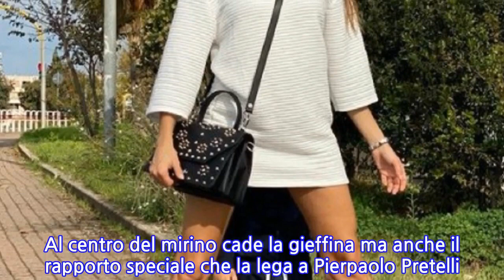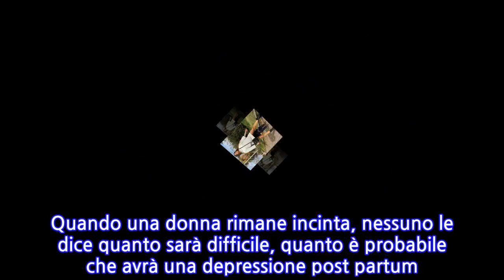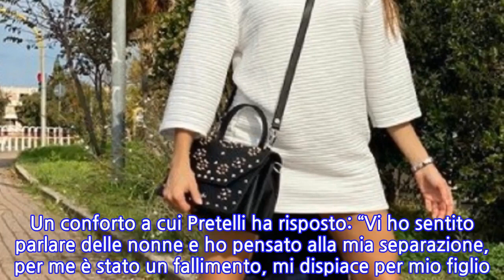“Lei e Pierpaolo? C’è una cosa che vi sfugge…”. Elisabetta Gregoraci, la...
“Lei e Pierpaolo? C’è una cosa che vi sfugge…”. Elisabetta Gregoraci, la verità...
Elisabetta Gregoraci, adesso parla l’ex fidanzata di Pierpaolo Pretelli. Si è espressa senza troppo filtri Ariadna Romero. Al centro del mirino cade la gieffina ma anche il rapporto speciale che la lega a Pierpaolo Pretelli. I due concorrenti hanno condiviso un particolare feeling fin dalle prime puntate del Grande Fratello Vip. Ariadna esprime il suo pensiero a riguardo. Non solo una splendida modella, ma anche ex compagna di Pierpaolo e madre di suo figlio Leo. Ariadna Romero non può non trattenersi dall’esprimere la sua opinione sull’avvicinamento tra Elisabetta e Pierpaolo. Lo ha fatto attraverso il profilo Instagram, quando l’ennesimo utente ha posto la domanda più scottante: cosa pensa davvero su di loro? Poi aggiunge: “Elisabetta è una donna. Le donne vanno capite”, e sempre in merito al suo essere mamma, Ariadna ritiene questa “una cosa molto importante, quindi di conseguenza capisce anche quali sono le priorità, quando c’è un bambino. Ma il fatto di essere mamma non annulla l’essere donna e il fatto di provare dei sentimenti. Però questo sta a loro, capire se c’è o non c’è. Bisogna anche avere pazienza, dall’altra parte, e sensibilità”. La Romero era andata a “Pomeriggio 5” per raccontare perché tra loro non aveva funzionato: “Si litigava sempre, il problema fondamentale è che io avevo bisogno di lui. Quando una donna rimane incinta, nessuno le dice quanto sarà difficile, quanto è probabile che avrà una depressione post partum. Lui è un ragazzo meraviglioso, ha amato Leo alla follia, è stato un mammo. Ma con me gli è mancato tatto. All’inizio era sempre presente, ma dal quinto mese di Leonardo in poi lui non c’era. Avevo bisogno della mia famiglia, in Italia non avevo nessuno”. E a proposito di figli, fu proprio Elisabetta Gregoraci a invitare Pierpaolo a non darsi alcuna colpa della fine della relazione con la modella cubana. Un conforto a cui Pretelli ha risposto: “Vi ho sentito parlare delle nonne e ho pensato alla mia separazione, per me è stato un fallimento, mi dispiace per mio figlio. Forse all’epoca sono stato superficiale, avremmo potuto fare qualcosa”.
INFORMATION
• Source: caffeinamagazine